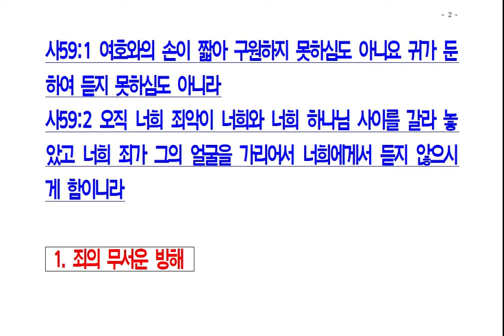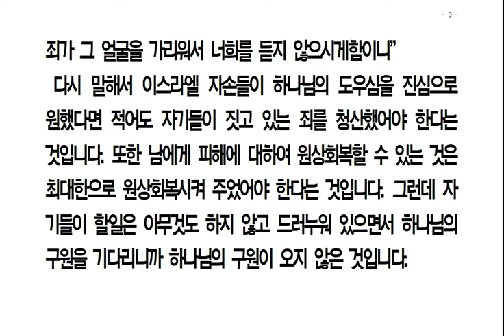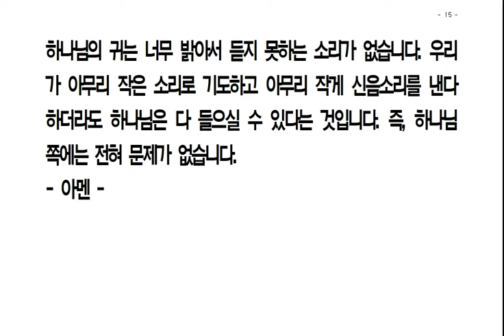이사야서강해(92) 죄의 무서운 방해(사59장1-2절) 221028 금요새벽기도